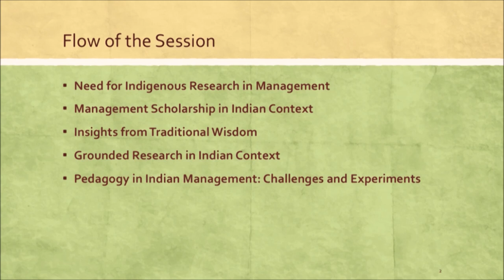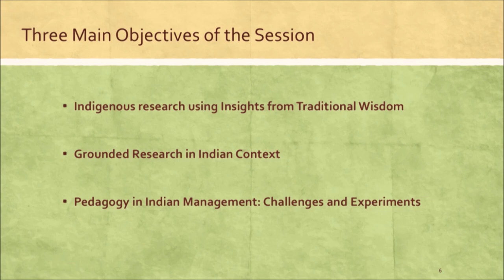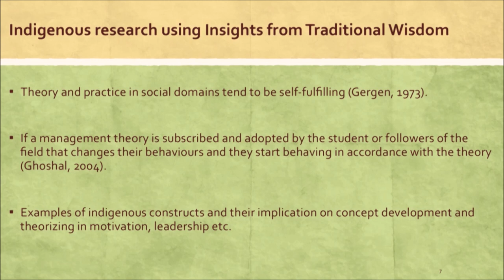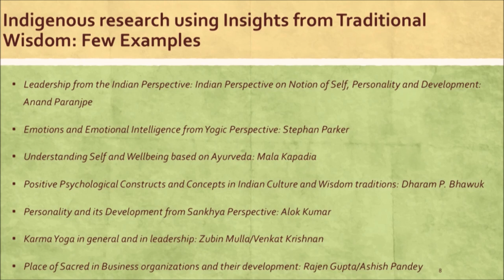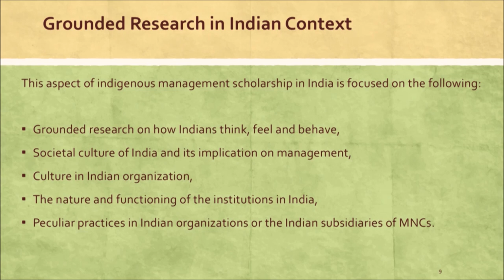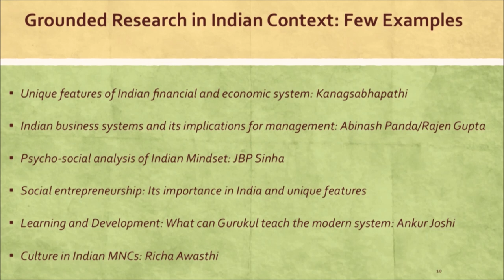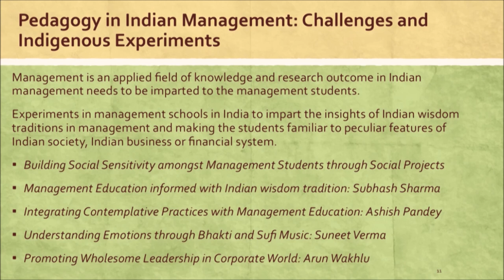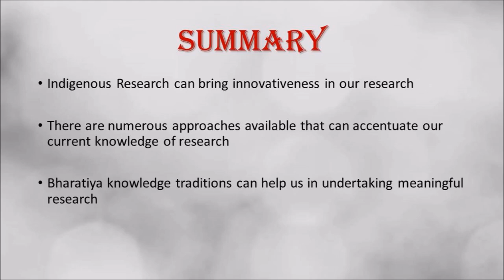Indigenous Research in Management - Dr Ashish Pandey, NRC Banasthali Vidyapith